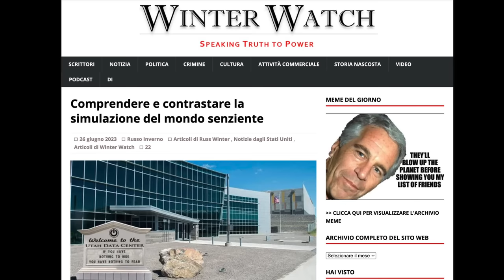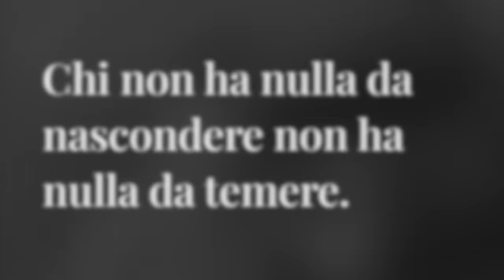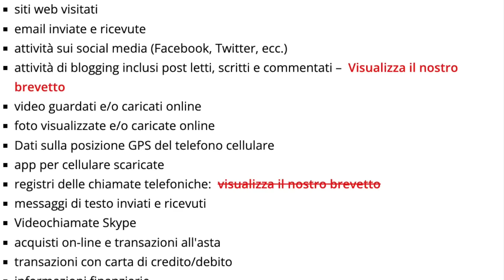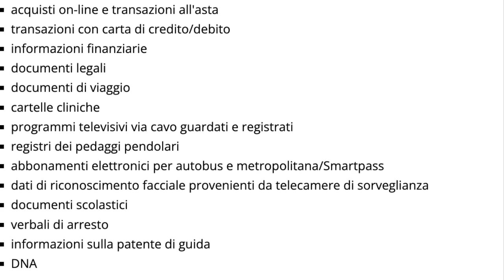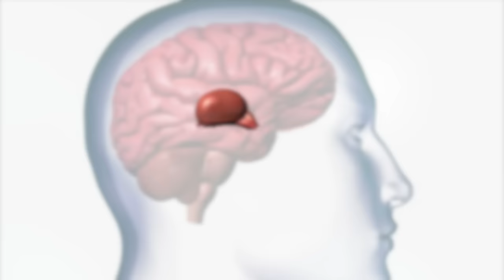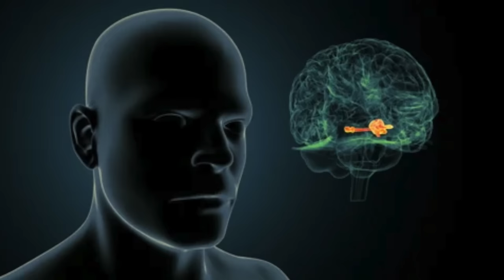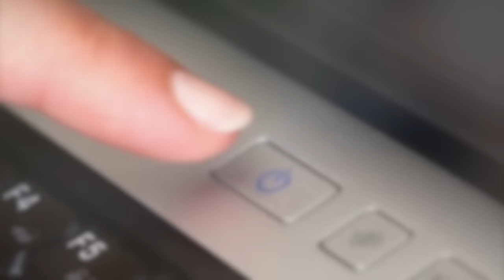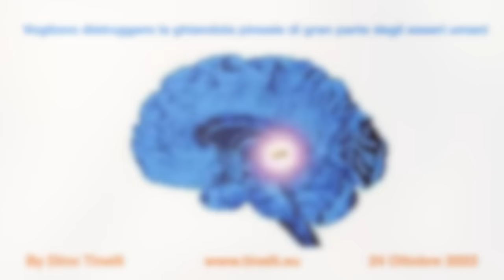Vogliono distruggere la ghiandola pineale di gran parte degli esseri umani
Playlist La Storia Perduta della Terra piana